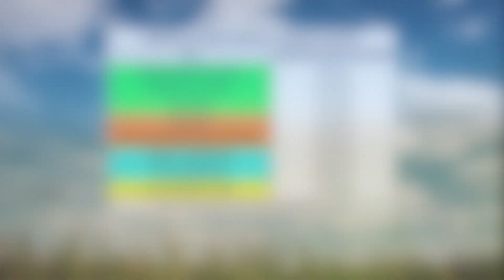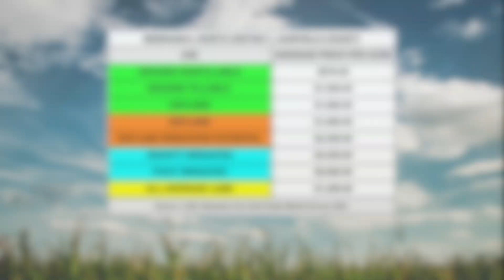Garfield County, Nebraska | 2023 Land Market Report | Land Brokers, Inc.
Established in 1980, Land Brokers is a trusted farm, ranch, and land real estate company. With a legacy of success, we specialize in real estate sales, online auctions, property acquisitions, and 1031 exchanges. We are committed to delivering effective marketing strategies and providing an excellent service experience.

Land Brokers, Inc.

Omaha Office:
607 Pinnacle Drive Suite F
Papillion, NE 68046

Source:
2023 Nebraska Farm Real Estate Market Highlights 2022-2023
Agricultural Economics Department | Jim Jansen & Jeffrey Stokes

Agricultural land values and rental rates for this publication were obtained by surveying expert panel members in Nebraska's agricultural land and rental markets. The panel member's validity relies on their expertise and accuracy, and the authors do not guarantee their qualifications or the reliability of their responses. While survey responses were examined to eliminate erroneous data, further effort was needed to verify or corroborate the data independently.

Physical attributes such as location, soil type, topography, or depth of water may affect the value of a given real property, causing the weight to deviate substantially from what may be considered normal for the area. Also, local market forces, such as the competitive nature of an area, and local government policies, such as restrictions on water use, can impact agricultural land values or rental rates greatly.

Due to the inherent limitations of this survey, some of which are listed above, information in this report should not be used to set a specific rental rate or value for a particular parcel of real property for sale or property taxes, security for a loan, and other related legal matters.

Key Terms:
Garfield County
Burwell
Garfield County NE
Burwell NE
Garfield County Nebraska
Burwell Nebraska
Garfield County Land
Burwell Land
Garfield County Ranch
Burwell Ranch
Garfield County Farm
Burwell Farm
Sell My Ranch In Garfield
Sell My Farm In Garfield County
Sell My Land In Garfield County
Buy A Ranch In Garfield County
Buy A Farm In Garfield County
Buy Land In Garfield County
Land Brokers
Land Brokers, Inc.
Land Brokers NE
Land Brokers Nebraska
Nebraska Land Brokers
Nebraska Ranch
Nebraska Farm
Nebraska Ranches
Nebraska Farms
Nebraska Land
Nebraska Farm and Ranch
Nebraska Agricultural Land
Sell My Farm In Nebraska
Sell My Ranch In Nebraska
Buy A Farm In Nebraska
Buy A Ranch In Nebraska